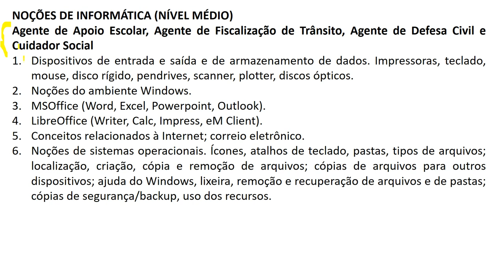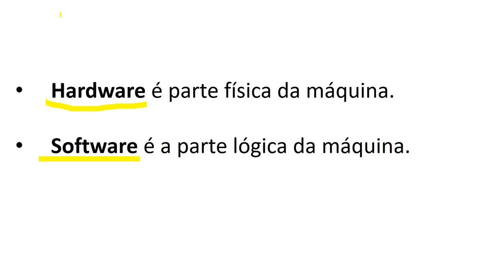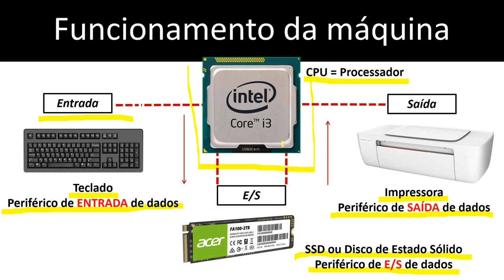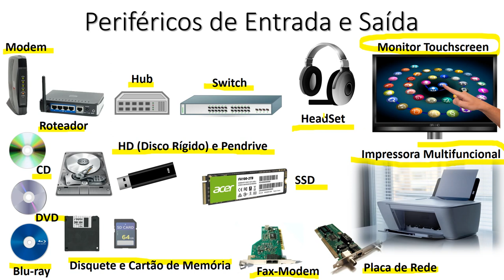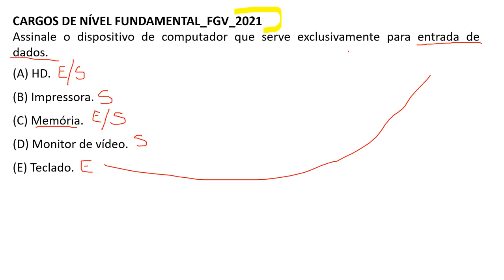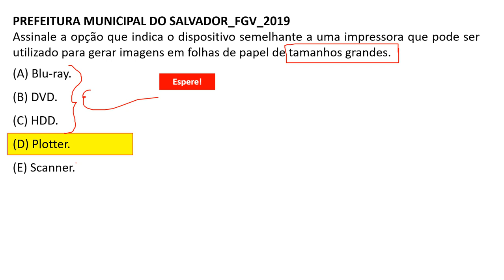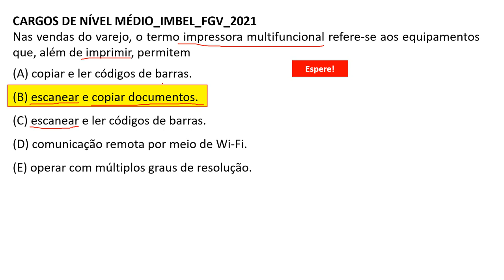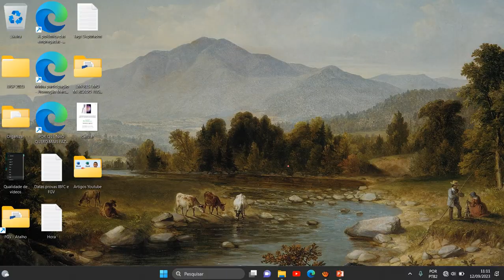Dispositivos de entrada e saída e de armazenamento de dados | CONCURSO PREFEITURA DE CARAGUATATUBA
Dispositivos de entrada e saída e de armazenamento de dados. Impressoras, teclado, mouse, disco rígido, pendrives, scanner, plotter, discos ópticos | CONCURSO PREFEITURA DE CARAGUATATUBA SP 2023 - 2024 | Noções de Informática | Banca FGV

NOÇÕES DE INFORMÁTICA (NÍVEL MÉDIO)
Agente de Apoio Escolar ,
Agente de Fiscalização de Trânsito ,
Agente de Defesa Civil e Cuidador Social

1. Dispositivos de entrada e saída e de armazenamento de dados. Impressoras, teclado, mouse, disco rígido, pendrives, scanner, plotter, discos ópticos.
2. Noções do ambiente Windows.
3. MSOffice (Word, Excel, Powerpoint, Outlook).
4. LibreOffice (Writer, Calc, Impress, eM Client).
5. Conceitos relacionados à Internet; correio eletrônico.
6. Noções de sistemas operacionais. Ícones, atalhos de teclado, pastas, tipos de arquivos; localização, criação, cópia e remoção de arquivos; cópias de arquivos para outros dispositivos; ajuda do Windows, lixeira, remoção e recuperação de arquivos e de pastas; cópias de segurança/backup, uso dos recursos.